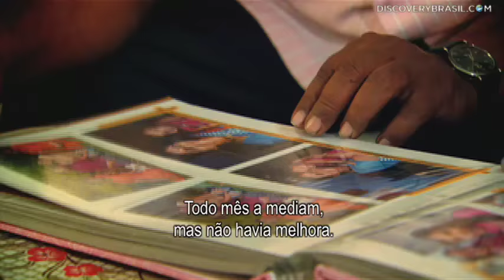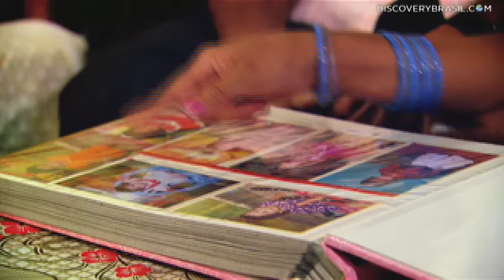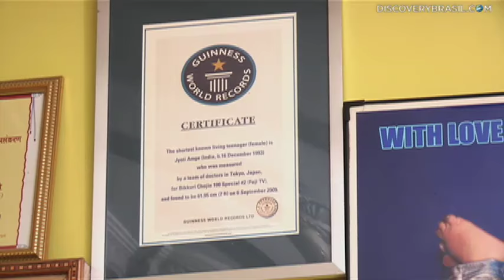A menor mulher do mundo | Meu Corpo, Meu Desafio l Discovery Brasil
No coração da Índia vive Jyoti Amge, uma jovem que mede apenas 60 centímetros de altura e é considerada a menor mulher do mundo. Jyoti sofre de nanismo pituitario e sua rotina é um desafio, mas ela está determinada a se adaptar e viver o mais normalmente possível.

Quando a mãe de Jyoti estava grávida ela já sabia que algo estava errado, o médico pensou que a bebê estava morta, pois não a encontravam no ultrassom, até que no décimo mês de gravidez decidiram fazer uma cesárea e tiveram uma grande surpresa. Jyoti era uma bebê saudável, mas ficava evidente que ela era diferente das outras crianças. Agora completando 18 anos, Jyoti tem a mesma altura de quando tinha três anos. Sua deficiência é causada pelo mal funcionamento da glândula pituitaria no cérebro, o que causa seu nanismo pituitario. Com seus 60cm, Jyoti tem algumas dificuldades no dia a dia, mas ela conseguiu se adaptar e superar seus medos, determinada a viver o mais normalmente possível.

MEU CORPO, MEU DESAFIO viaja o mundo em busca de histórias impressionantes e exemplos de superação protagonizados por pessoas portadoras de condições raras que causam alterações físicas drásticas. A produção visita e acompanha indivíduos que enfrentam desafios diários por conta de limitações físicas. Eles  revelam como aprenderam a viver em um corpo considerado fora dos padrões da normalidade e demonstram que alegria, dedicação e amor à vida não dependem de aparência.